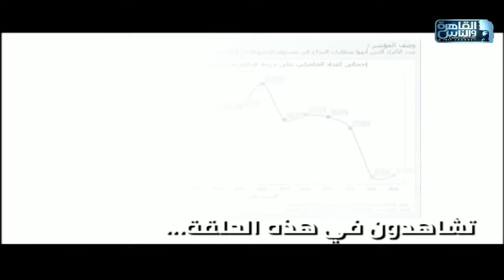حديث القاهرة مع ابراهيم عيسى| مستجدات الاحداث الاخيرة في رفح - كيف تسببت حماس في تدمير غزة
حديث القاهرة مع ابراهيم عيسى| مستجدات الاحداث الاخيرة في رح - كيف تسببت حماس في تدمير غزة